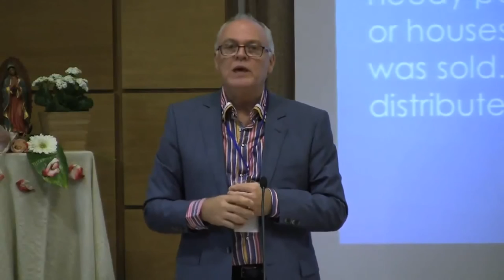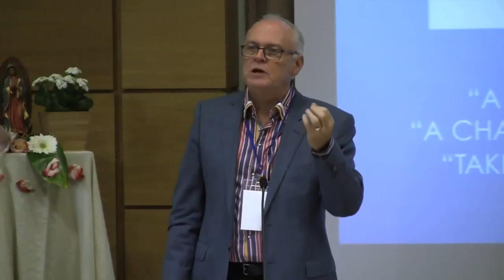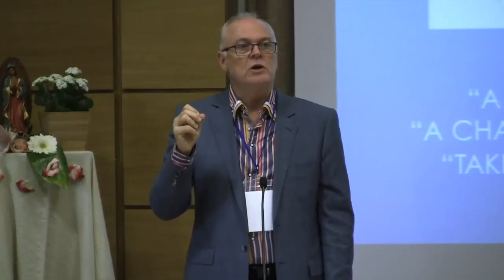Mr. Shayne Bennett (Emmanuel Covenant Community) - 6 november